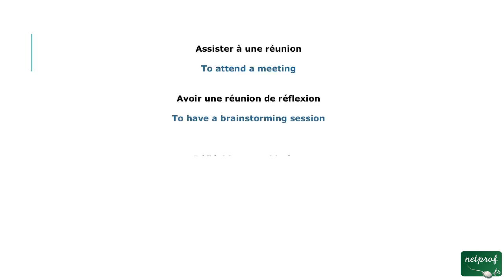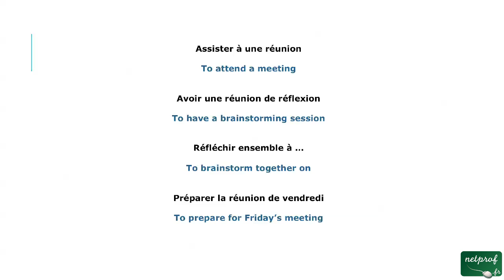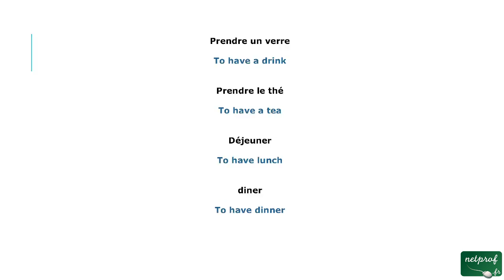13 - Motif de rendez vous (anglais téléphone)